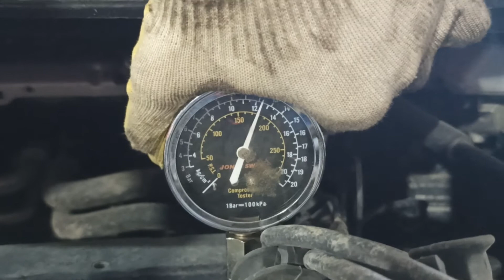Разбор Форд Фокус 2, 1.4 замер компрессии